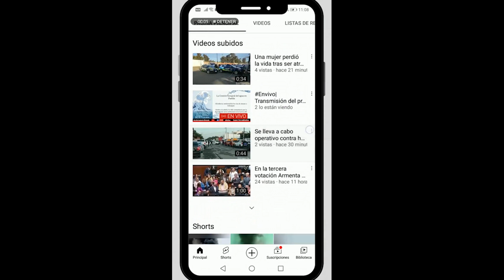Suman 14 las casetas de periódicos retiradas por el ayuntamiento en el Centro Histórico de Puebla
🗞️🙅🏻‍♂️Mientras los voceadores afirman que se quedan sin fuentes de ingresos, la autoridad municipal sostiene que era necesario el retiro por las obras de la 10 a la 18 Oriente-Poniente. Conoce más sobre este tema en una entrega de Las Reporteras